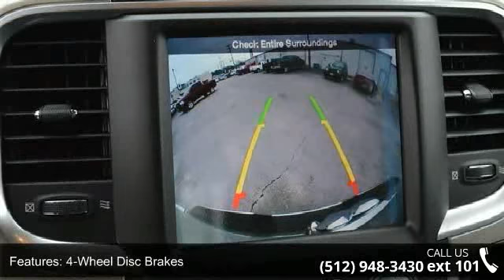2015 Ram 1500 Lone Star - Benny Boyd CDJ - Lampasas, TX 7...